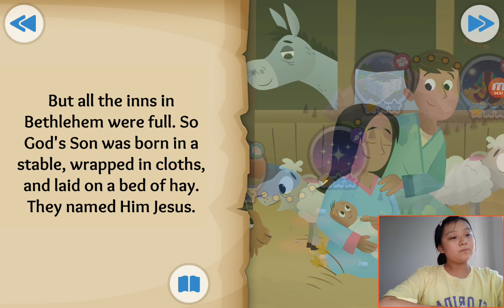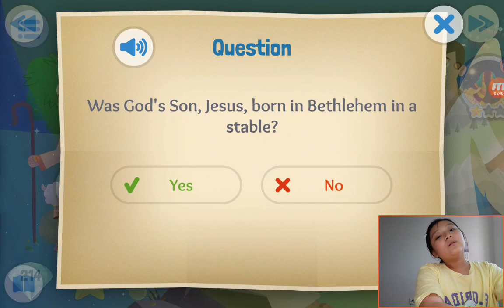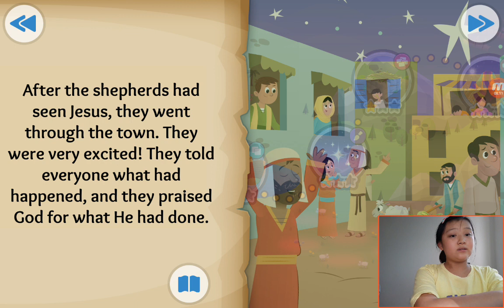‹TBP Kids› 어린이영어성경：20 The First Christmas Present about Jesus is born in Luke 1